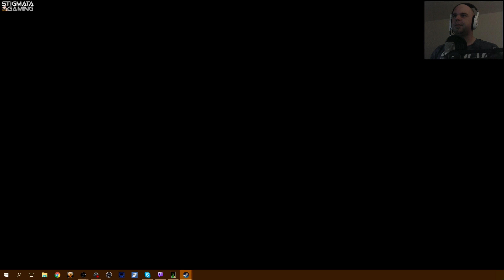Let's Stream SOMA #027 - Hetzjagd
Von den Machern von Amnesia kommt SOMA, eine Unterwasser Horror-Fiction in der wir heraus finden müssen, was mit uns und der Welt geschehen ist.

SOCIALS

DAS SPIEL

Entwickler: Frictinal Games

LEGALS

Endmusik: Silent Partner - Dude Bro